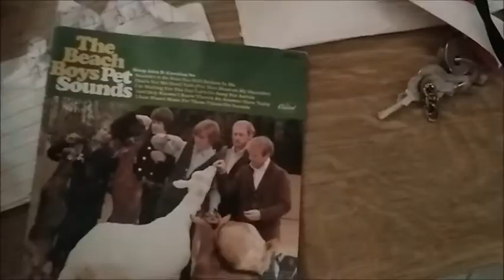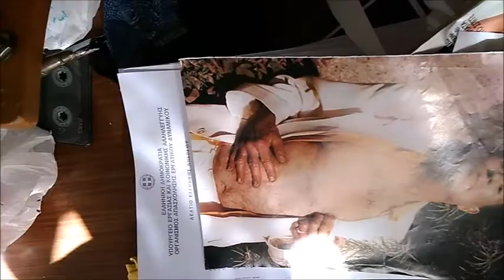καμία ένταση μόνο συχνά χλιαρά ντους jpeg σε οδηγούν